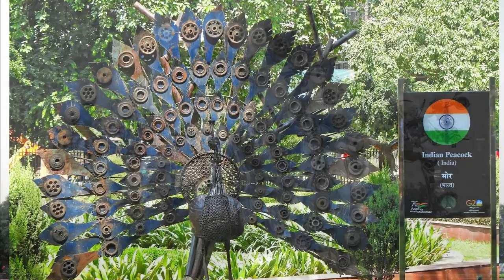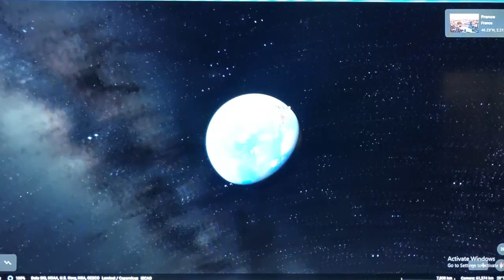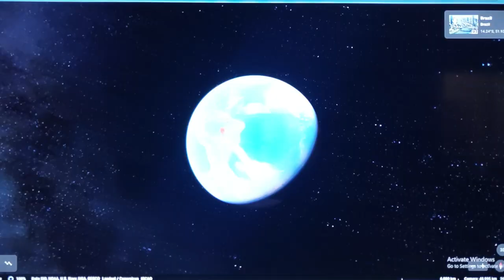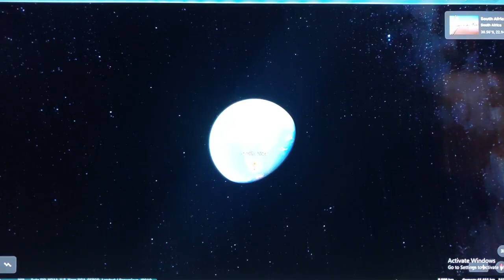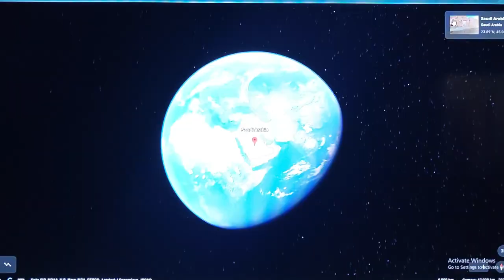Waste to Art Park | Vasudhaiva Kutumbakam| Biodiversity | National bird and animals of G20 countries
Waste to Art Park has replicas of national birds and animals of participating countries of G20 Summit New Delhi in the form of sculptures and art installations made from scrap metal.
“There are efforts to make Delhi shine in every corner and now a beautiful G20 park has opened. The national birds and animals of G20 participating nations have been featured here aesthetically. Delhi was a neglected city and we are trying to make it beautiful.
Artists from the Lalit Kala academy from the ministry of culture have crafted these art installation. This also send a message about resource management from waste
Concept: Gangadhar Panday
Research: Ammar Mohammed
Editing: Yashwanth Takkallapally
VoiceOver: Nahid Sultana and Mahak Aara
Images, clips taken from Public Domain
for Non-commercial educational purposes.